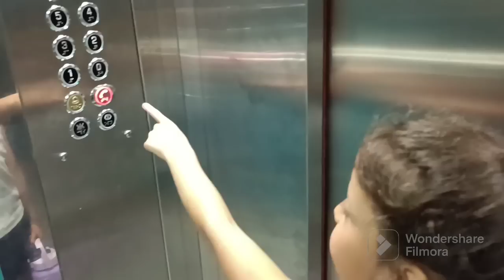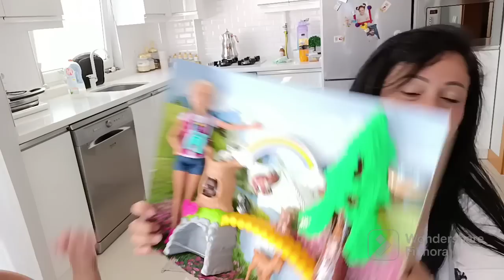GÖKTUĞ PAŞAMIN PORTRE RESMİNİ YAPIYORUM